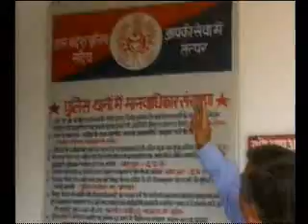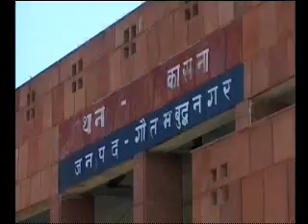Watchdog Vardi mein Qatil Seg 1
'Watchdog' report on Custodial Death.